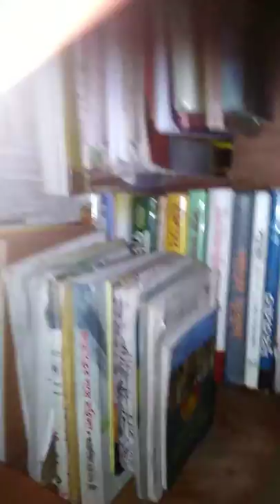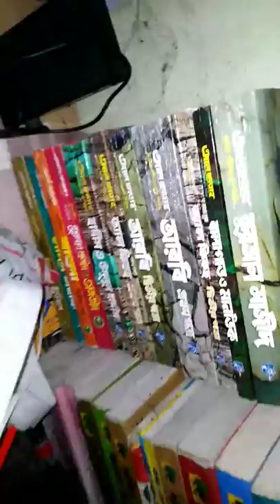My books#Mashrur hasan Films.